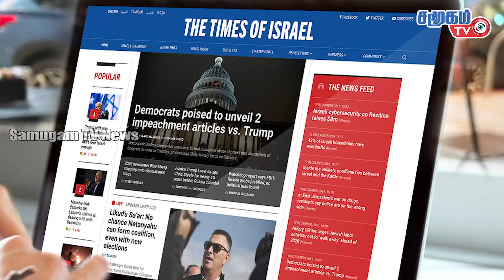இஸ்ரேல் அரசாங்கம் செய்யும் குற்றங்களை பணமாக்குவதை நிறுத்த வேண்டும் - அமெரிக்காவிற்கு கடும் கண்டனம்.!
Today World News 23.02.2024||இஸ்ரேல் அரசாங்கம் செய்யும் குற்றங்களை பணமாக்குவதை நிறுத்த வேண்டும் - அமெரிக்காவிற்கு கடும் கண்டனம்..!